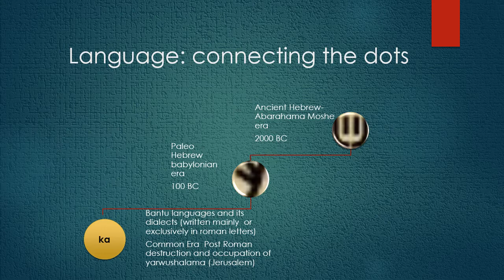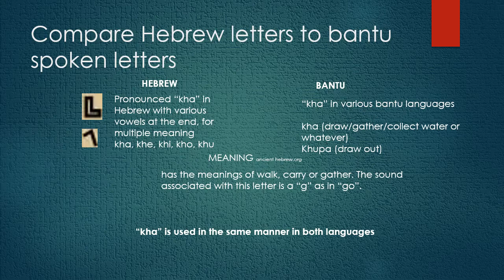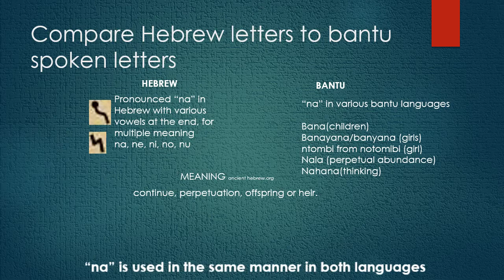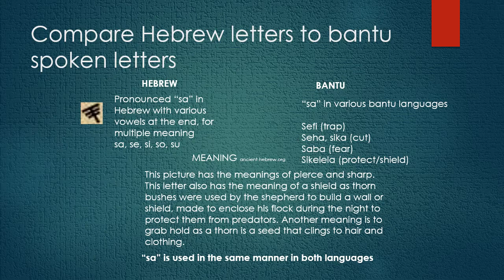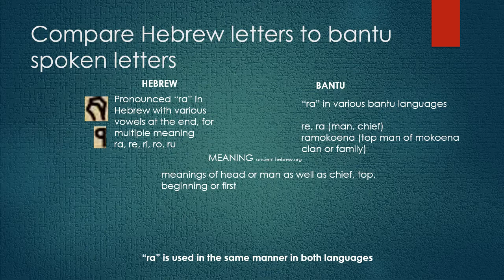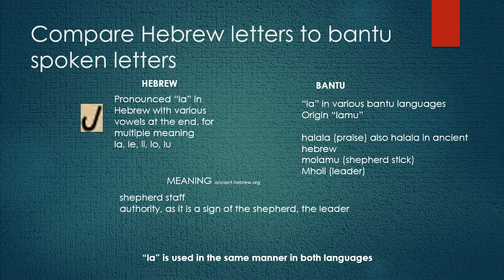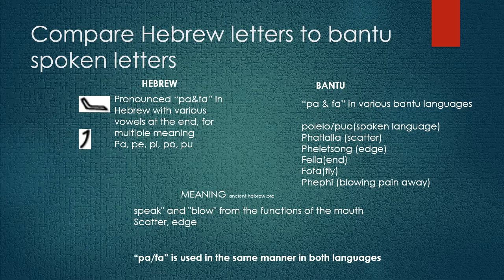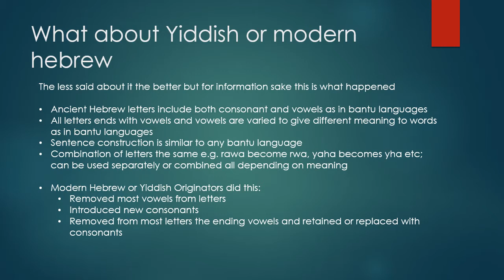Bantu/negro people are Israelites (yasharaala)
This video presentation is about the hidden identity of the historic nation of yasharaala(Israel) and their true modern identity.